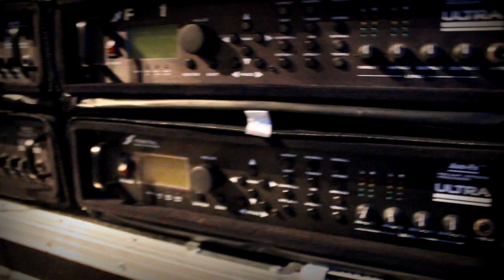Euroblast Festival 2013 - REPORT TEASER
'Check out this teaser for our Euroblast Festival Report.
Its been hell of a weekend and Sof will soon draw you back in with his take on the whole experience.